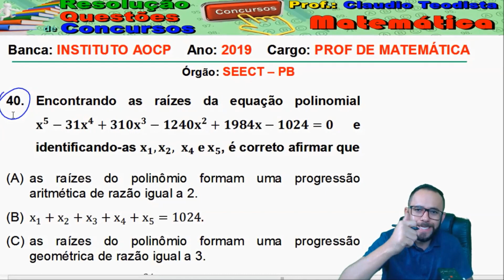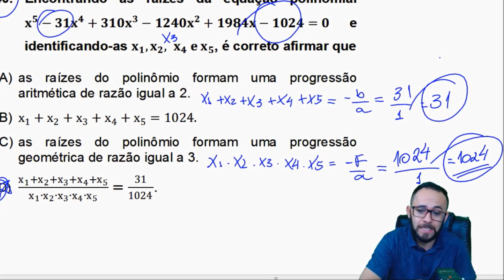INSTITUTO AOCP - SEECT PB 2019 - Q. 40 - MATEMATICA (RELAÇÕES DE GIRARD)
Encontrando as raízes da equação polinomial x^5-31x^4+310x^3-1240x^2+1984x-1024=0 e identificando-as x_1,x_2,x_4  e x_5, é correto afirmar que

 as raízes do polinômio formam uma progressão aritmética de razão igual a 2.

 x_1+x_2+x_3+x_4+x_5=1024.

 as raízes do polinômio formam uma progressão geométrica de razão igual a 3.

 (x_1+x_2+x_3+x_4+x_5)/(x_1∙x_2 〖∙x〗_3∙x_4∙x_5 )=31/1024.